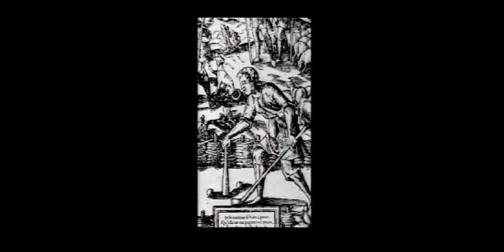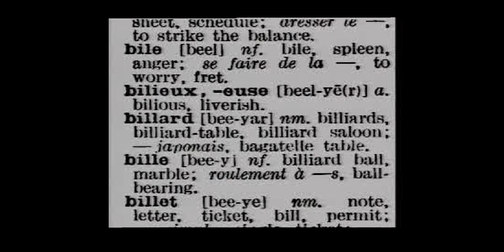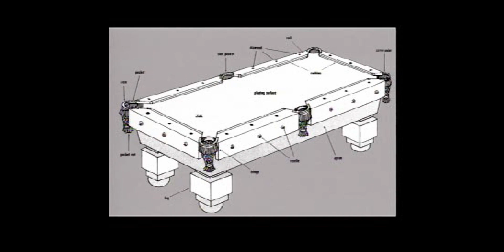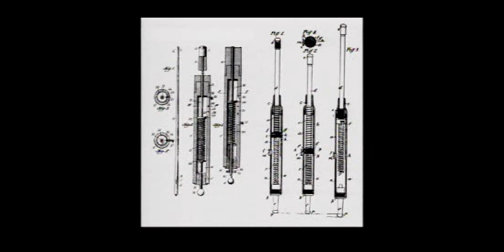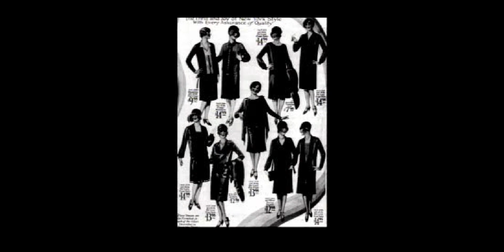[PSX-0324] Virtual Pool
Game: Virtual Pool
Recorded: 06/03/2023
Region: PAL